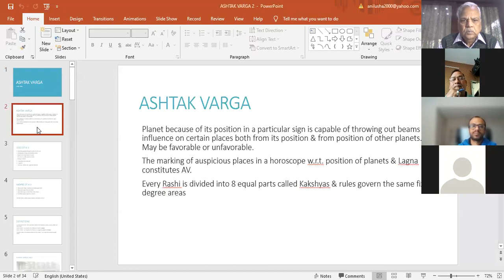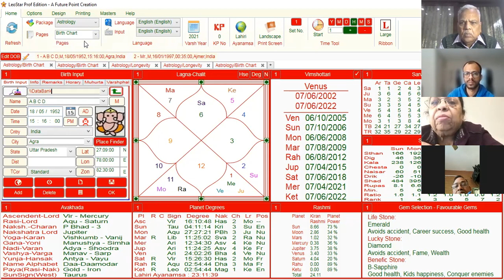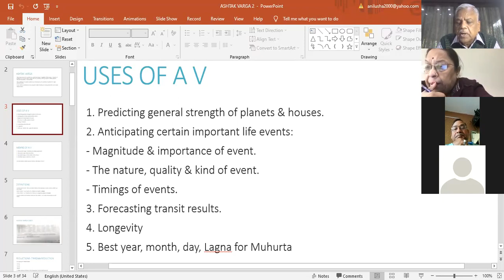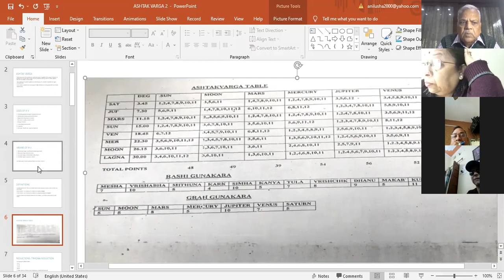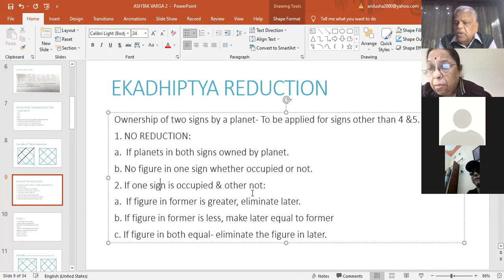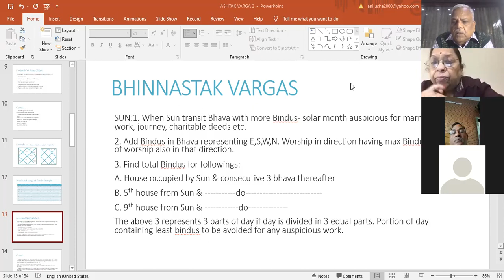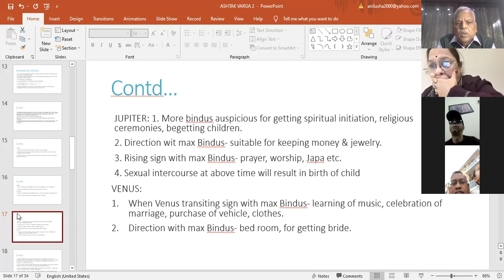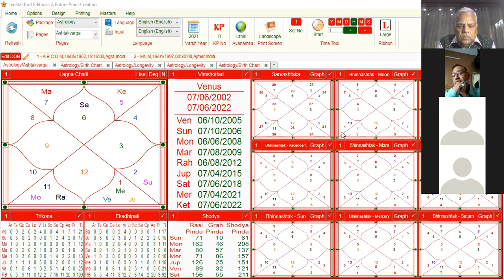ASHTAKVARGA IN ASTROLOGY 1 Anil Kumar Jain - Professor of Astrology